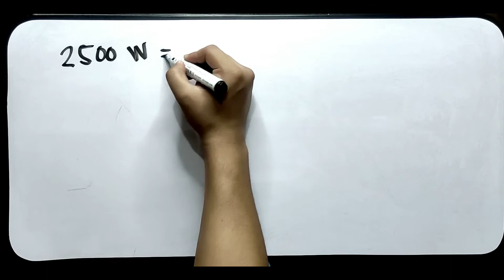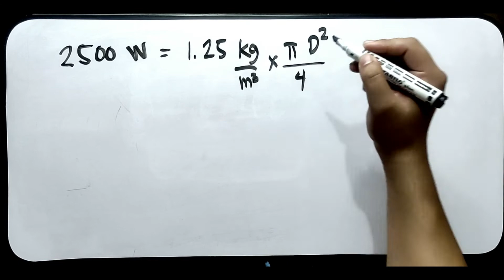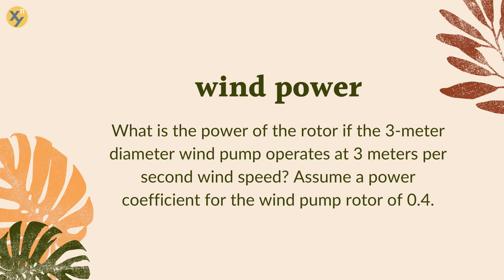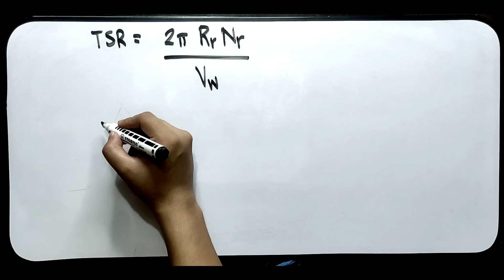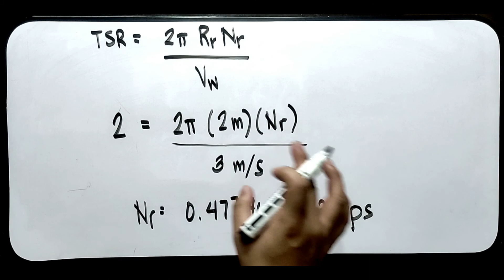Wind Power Part 3 Problem Solving - Farm Power | AGRICULTURAL ENGINEERING | FILIPINO TUTORIAL | XnY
44 AGRICULTURAL POWER AND ENERGY | Wind Power Part 3 | ABE Board Exam Review | XnY